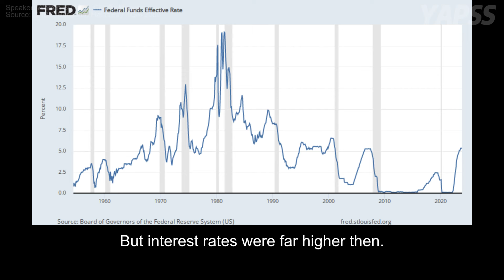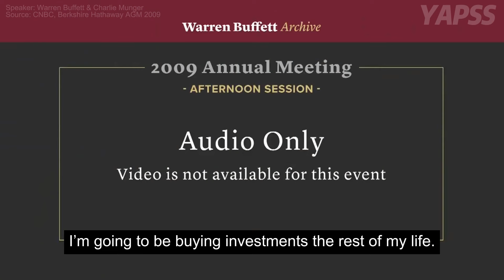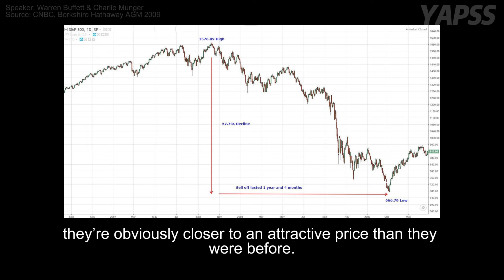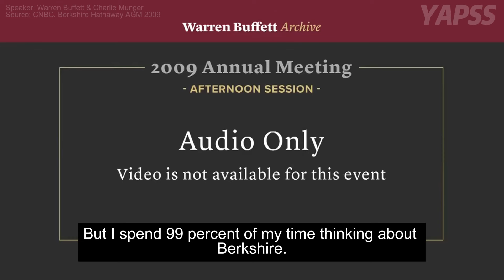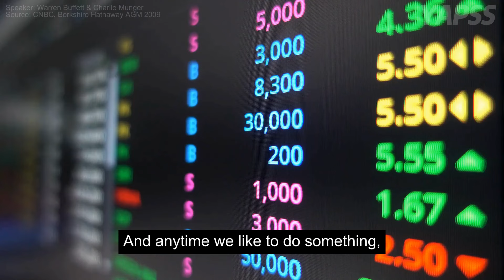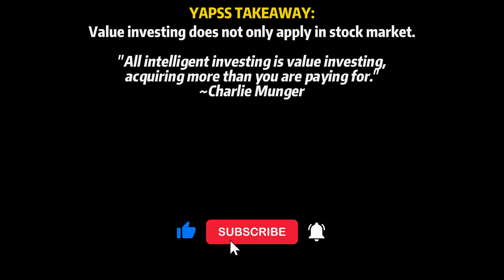Warren Buffett on How to Invest During Crisis! | Berkshire Hathaway 2009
In this episode, Warren Buffett and Charlie Munger were asked how would they rank the 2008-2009 global financial crisis in terms of investing opportunities in stocks during their investment careers? Warren Buffett also talks about how should we invest during crisis.

Warren Buffett's Recommended Book List: